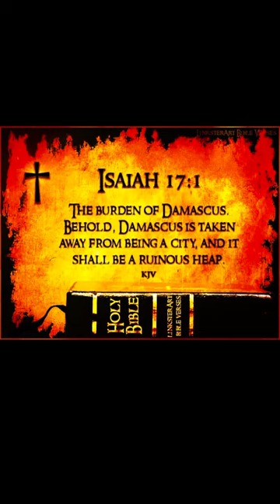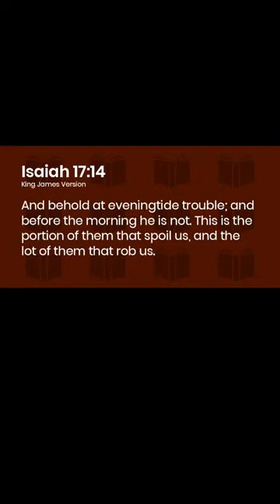The Prophecy Against DAMASCUS Is Now Imminent!!!